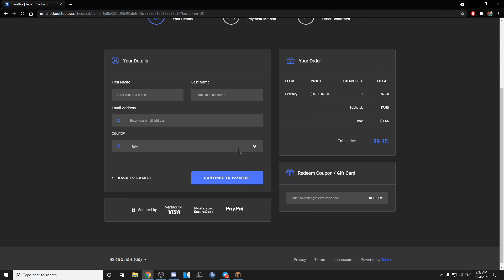Cavepvp SCAMMED ME?? - HCF SATISYING KEYBOARD & MOUSE SOUND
Socials:
📞Discord📞 → Meikoo#5835
✨Twitter✨ → @notmeikoo
💬Telegram💬 →@Meikooh

Extra:
🎵Music🎵 → Instrumental/ Lofi type beat